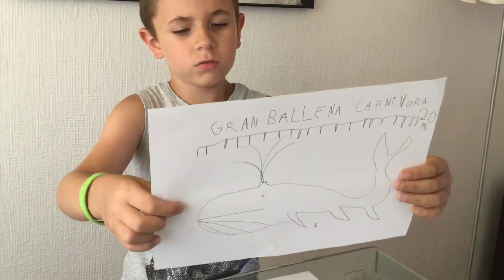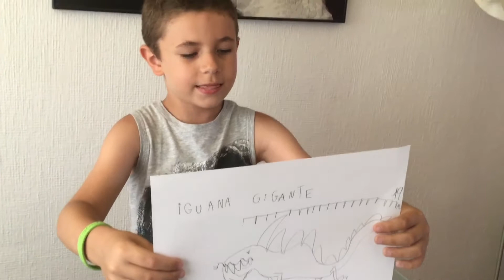Los 5 monstruos más poderosos de la tierra.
Segunda entrega de los vídeos de Albertito Galán Rivero. En esta ocasión nos habla de sus nuevos monstruos imaginarios: Los cinco animales mas poderosos de la tierra.